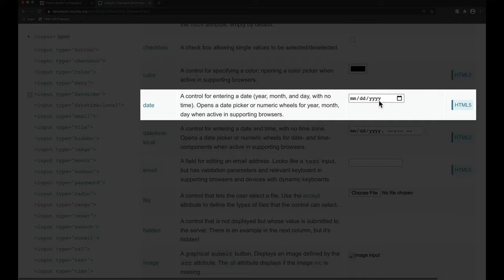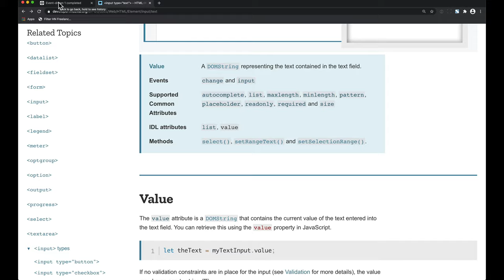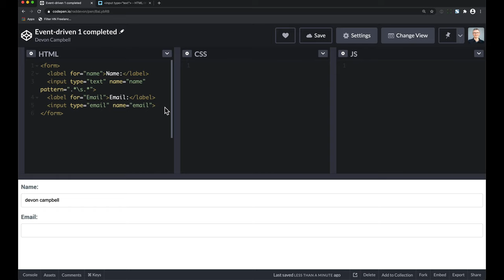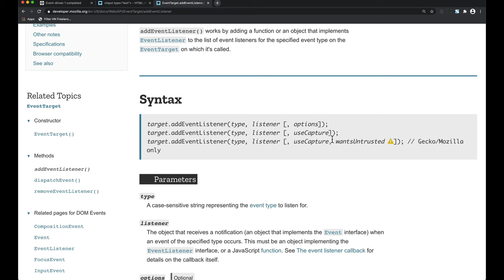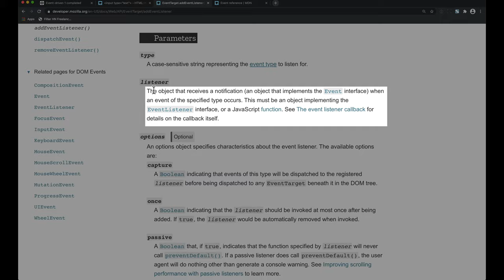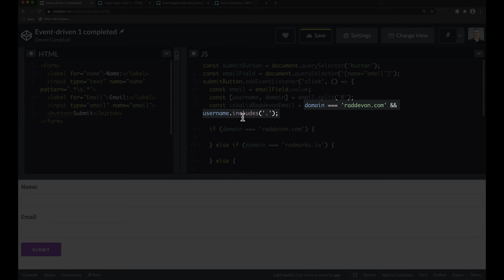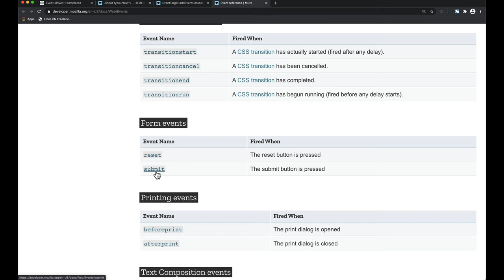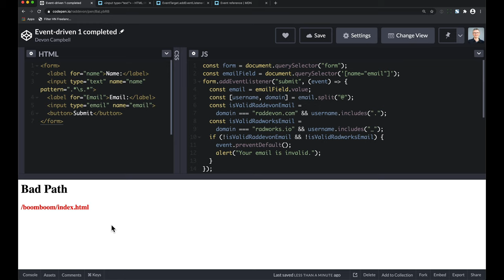Validate Forms with Event-Driven Javascript 🛑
🚨🚨🚨 BEFORE YOU JUMP IN 🚨🚨🚨
If you want to work along, you might want to head over to the video's page on my site to get the project starter.

Validating form input on the front-end is a great way to make your users' experience better. When I'm the user, I'd rather know immediately that something is wrong with my input than having to wait until I submit the form and get the results back.

In my previous video, I showed how you can access a form's values which is one piece of the front-end form validation puzzle. This video completes the puzzle.

Before I teach you to write Javascript form validation, I'll teach you ways to validate your form without writing custom JS. HTML5 forms have some validation capability baked right in, and using this is preferable to custom validations.

Later, we move on to a scenario where built-in validation either wouldn't work or would be more difficult than the custom variety. We'll start by hooking into an event. This allows us to start running some Javascript when the user interacts with our form. Then, we'll check the user's values to see if they are valid. If they aren't, we'll stop the form from submitting.